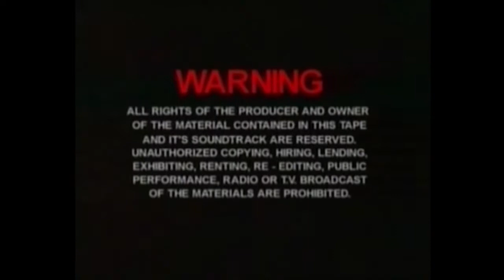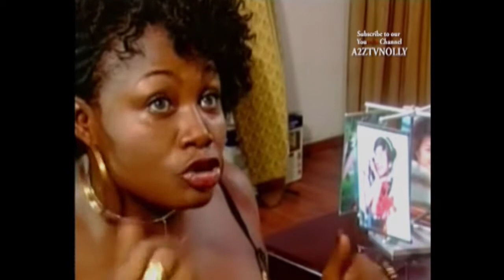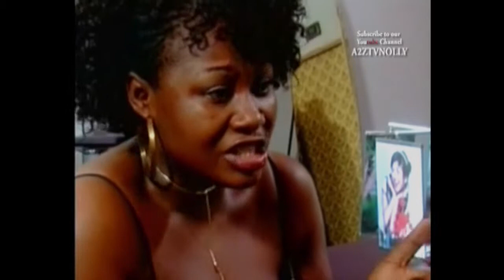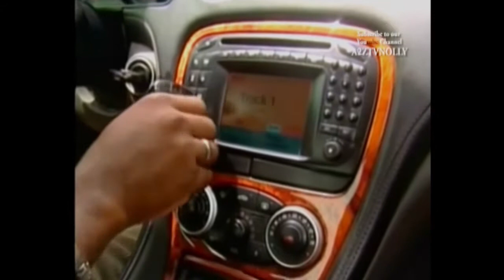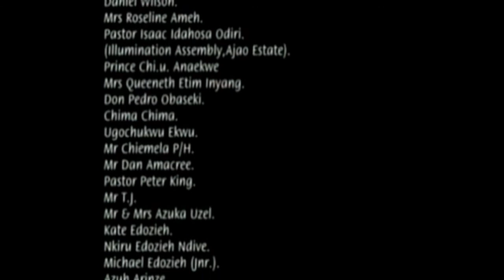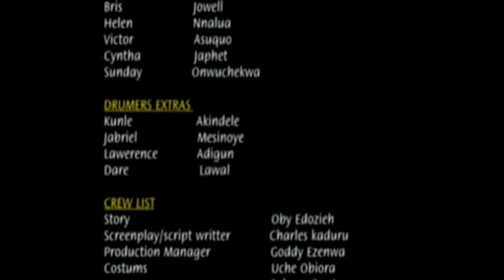SLAY QUEEN AND MY HUSBAND ON MY BEDROOM SEASON 1 NEW 2021 NOLLYWOOD MOVIE AFRICAN CLASSIC MOVIE Hit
SLAY QUEEN AND MY HUSBAND IN MY BEDROOM How I Lost My Husband Tow Weeks Before My wedding Day Find Out What Happened